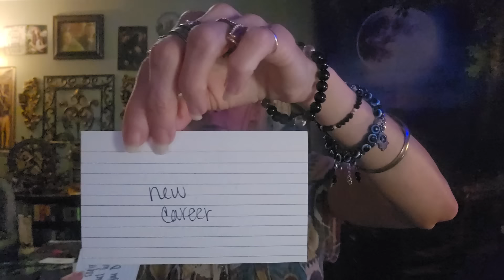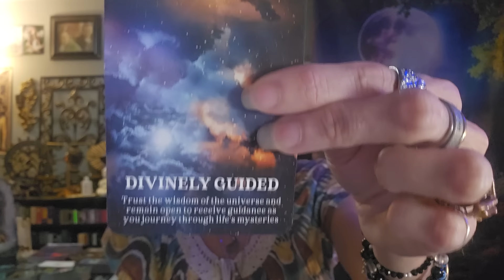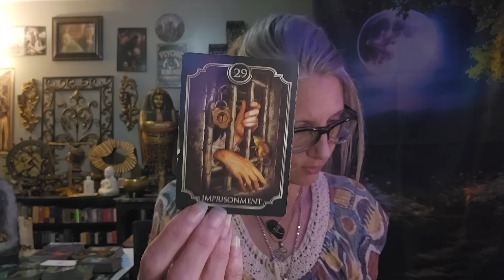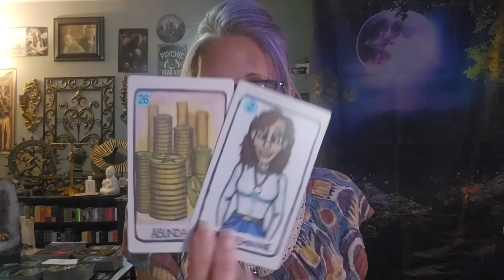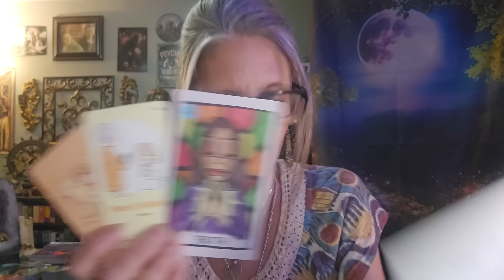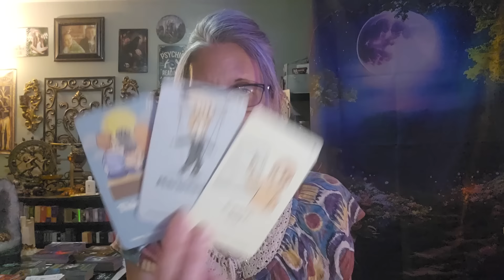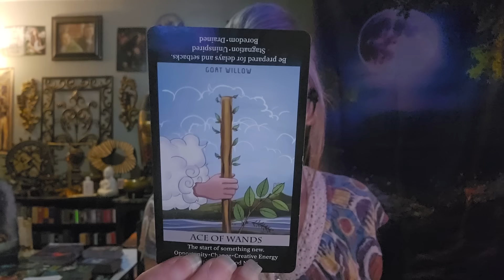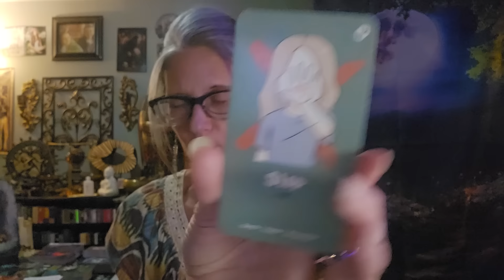Going to trial/Witness protection program for someone in the Collective